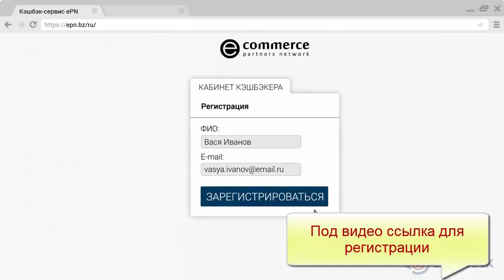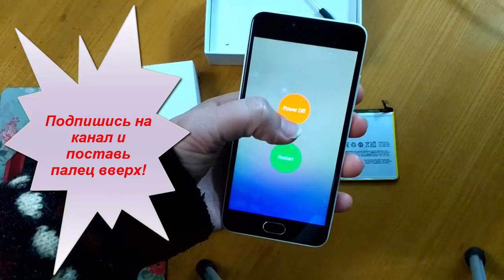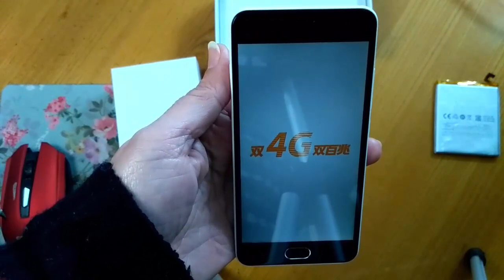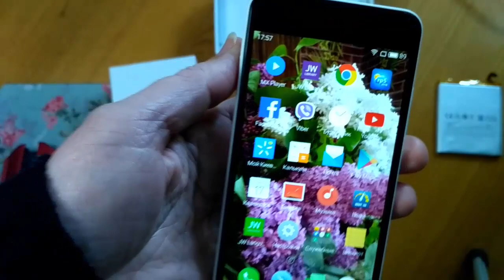Вздулась батарея телефона. Замена аккумулятора на Meizu M3 mini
💎Возвращай часть денег с покупок, регистрируйся в ePN

💎 Мой канал подключен к партнёрской сети AIR. Это лучшая партнёрка с отличной тех. поддержкой, которая меня никогда не подводила.